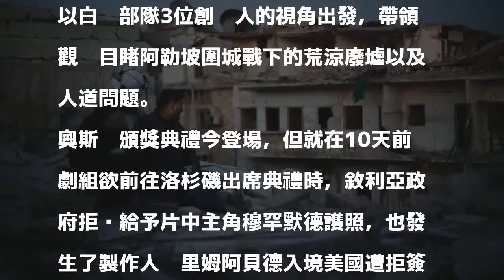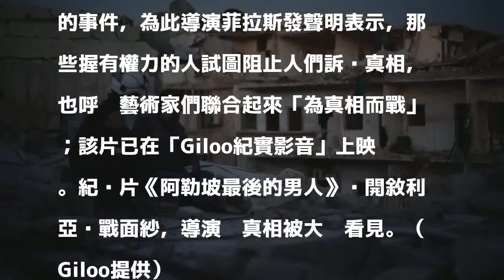電影揭敘利亞內戰秘辛 劇組出席奧斯卡遭阻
〔記者吳琬婷／綜合報導〕入圍奧斯卡最佳紀錄片的《阿勒坡最後的男人》揭開敘利亞內戰面紗，該片講述自2011年起敘利亞爆發內戰，總統阿薩德聯合俄軍持續空襲阿勒坡，當地人民於是自發組成「白盔部隊」保衛家鄉，導演菲拉斯法耶德不顧生命危險，扛著攝影機跟著轟炸跑，以白盔部隊3位創辦人的視角出發，帶領觀眾目睹阿勒坡圍城戰下的荒涼廢墟以及人道問題。

發表評論評論如下。